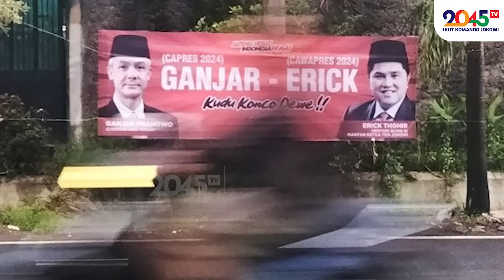Rinny Budoyo: PDIP-GERINDRA MERAPAT, GANJAR-PRABOWO MENCUAT ‼️ (Hot Topic #19)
Ganjar dan Prabowo bersatu, partai-partai kecil bakal ditinggalkan ??